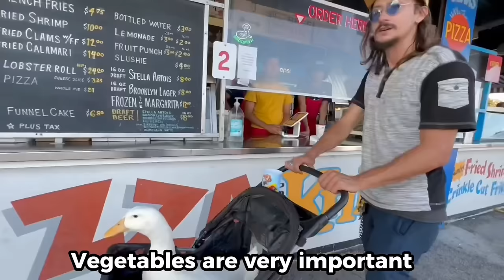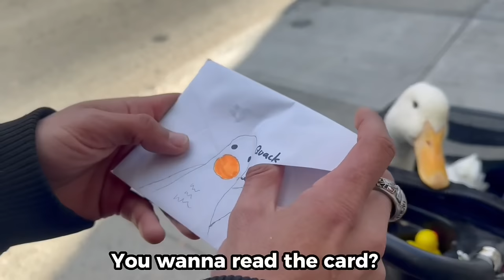I took my duck to Coney Island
Wrinkle got an email
From a few of her internet ducklings
So she went to visit them on Coney Island
To take a nice walk together thru Luna Park

If you’d like to write to wrinkle
Or if you’d like us to visit you,
Your school or business

Also,
We’ll be having Mail Day videos soon
Where Wrinkle will open fan mail
So,
If you’d like to send a gift to Wrinkle,

Looking forward to seeing what happens

Hope you’re all having a wonderful weekend!

Quack, quack
Wrinkle and Human